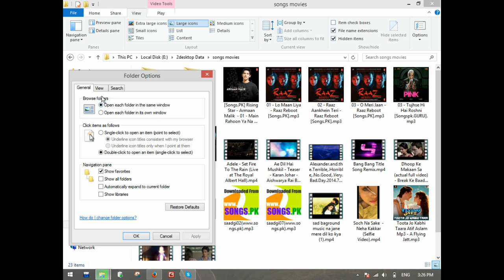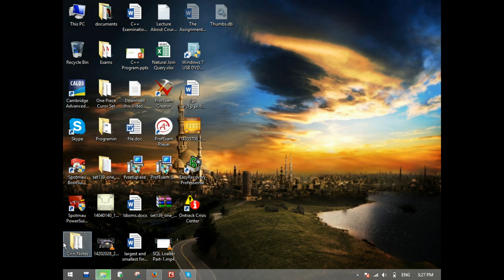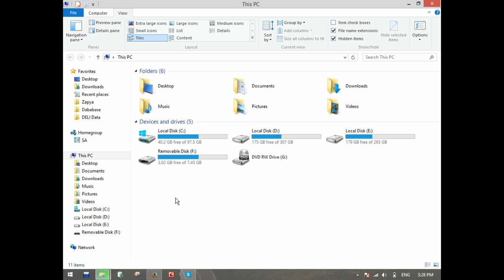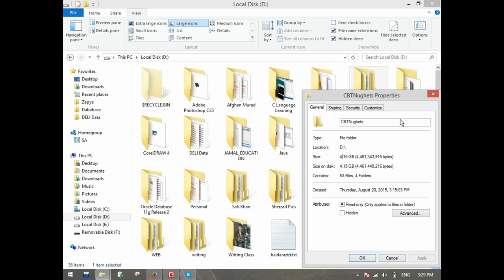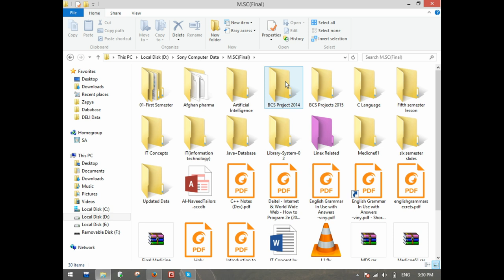Windows 8.1 Lecture - 4 | Control Panel | Folder Options | Adnan Technical Group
windows 8.1,
windows 8.1 product key,
windows 8.1 to windows 10 update,
windows 8.1 installation video,
windows 8.1 end of support,
windows 8.1 download and install,
windows 8.1 download,
windows 8.1 activator,
windows 8.1 vs windows 10,
windows 8.1 wifi not showing,
windows 8.1 product key activation free,
windows 8.1 to windows 11,
windows 8.1 activation key,
windows 8.1 activate windows hindi,
windows 8.1 automatic repair,
windows 8.1 automatic repair loop fix,
windows 8.1 activation key free,
windows 8.1 ad,
windows 8.1 activate windows product key,
windows 8.1 auto update off,
windows 8.1 all drivers download,
windows 8.1 animation,
activate windows 8.1 without product key,
api-ms-win-crt-runtime-l1-1-0.dll is missing windows 8.1 64 bit,
activate windows 8.1 pro build 9600,
automatic repair windows 8.1,
activate windows 8.1 pro without product key,
activate windows 8.1 product key,
activar windows 8.1 pro,
ativar windows 8.1,
automatic repair loop fix windows 8.1,
ativador windows 8.1,
windows 8.1 bootable usb flash drive,
windows 8.1 bluetooth not working,
windows 8.1 brightness not working,
windows 8.1 build 9600,
windows 8.1 bluetooth connection,
windows 8.1 black screen fix,
windows 8.1 bluetooth driver download,
windows 8.1 bluetooth,
windows 8.1 brightness unavailable,
windows 8.1 backup,
bluetooth not working on windows 8.1,
brightness not working in windows 8.1,
bootable usb windows 8.1,
bluetooth windows 8.1,
best free antivirus for windows 8.1,
best antivirus for windows 8.1,
bootable pendrive windows 8.1,
bluetooth driver for windows 8.1,
windows 8.1 crazy error,
windows 8.1 commercial,
windows 8.1 customization,
windows 8.1 custom os,
windows 8.1 connect to wifi,
windows 8.1 cannot connect to wifi,
windows 8.1 camera not working,
windows 8.1 clean install,
windows 8.1 classic theme,
windows 8.1 computer,
como activar windows 8.1,
como instalar windows 8.1,
como ativar o windows 8.1,
windows 8.1 drivers download,
windows 8.1 dark mode,
windows 8.1 download google drive link,
windows 8.1 dark theme,
windows 8.1 defender turned off,
windows 8.1 display resolution problem,
windows 8.1 destruction,
windows 8.1 debloat,
windows 8.1 desktop,
download windows 8.1,
downgrade windows 10 to windows 8.1,
download windows 8.1 disc image (iso file),
d3d12.dll missing windows 8.1,
driver power state failure windows 8.1,
driver pack installer for windows 8.1,
disk 100 windows 8.1 fix,
windows 8.1 eol,
windows 8.1 error,
windows 8.1 end of support goanimate,
windows 8.1 end of support message,
windows 8.1 end of support 2023,
windows 8.1 enterprise,
enter the product key to activate windows 8.1,
end of support for windows 7 and windows 8.1,
error code 0x800f0906 windows 8.1 fix,
error c00034 windows 8.1,
ethernet limited connection windows 8.1,
ei.cfg windows 8.1,
ethernet doesn't have a valid ip configuration windows 8.1,
express settings windows 8.1,
end of support windows 8.1,
error code 0xc00000e9 windows 8.1,
windows 8.1 forgot password,
windows 8.1 features,
windows 8.1 factory reset,
windows 8.1 format,
windows 8.1 fortnite,
windows 8.1 factory reset not working,
windows 8.1 faster,
windows 8.1 foreground sound,
windows 8.1 free product key,
free antivirus for windows 8.1,
format windows 8.1,
factory reset windows 8.1,
fatal error c00000d34 applying update operation windows 8.1,
forgot password windows 8.1,
free windows 8.1 product key,
finalizing your settings windows 8.1,
fix limited wifi connection problem in windows 8.1,
features of windows 8.1,
from windows 8.1 to windows 10,
windows 8.1 gaming,
windows 8.1 gaming performance,
windows 8.1 graphics driver download,
windows 8.1 ghost spectre,
windows 8.1 gta 5,
windows 8.1 graphics settings,
windows 8.1 game lag fix,
windows 8.1 graphics driver update,
windows 8.1 gpt partition error,
goto pc settings to activate windows 8.1,
goodbye windows 8.1,
gpedit.msc windows 8.1 missing,
go back to windows 8.1 from 10,
gta vice city download pc windows 8.1,
generic bluetooth adapter not working windows 8.1,
graphics driver for windows 8.1 pro 64 bit,
graphics settings windows 8.1,
gta 5 windows 8.1,
gta san andreas windows 8.1 download,
windows 8.1 how to connect to wifi,
windows 8.1 hotspot settings,
windows 8.1 how to install,
windows 8.1 hanging problem,
windows 8.1 headphones not working,
windows 8.1 hacks and tricks,
windows 8.1 how to reset your pc,
windows 8.1 hdmi to tv not working,
windows 8.1 how to connect bluetooth,
windows 8.1 history,
how to upgrade windows 8.1 to windows 10,
how to install windows 8.1 from usb,
how to activate windows 8.1,
how to install windows 8.1,
how to install windows 8.1 without product key,
how to install windows 8.1 without cd or usb,
how to reset windows 8.1,
how to update windows 8.1,
how to download windows 8.1 iso file,
how to activate windows 8.1 pro build 9600,
windows 8.1 install,
windows 8.1 install without product key,
windows 8.1 in 2023,